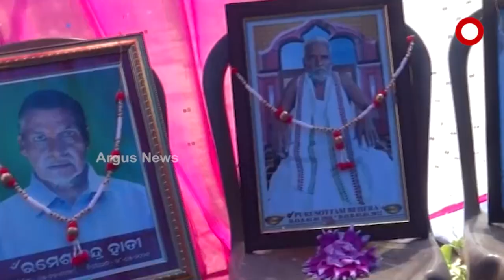Mayurbhanj: Elderly Parents get their due respect by the Youths of New Generation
Elderly Parents get their due respect by the Youths of New Generation in Udala of Mayurbhanj district.